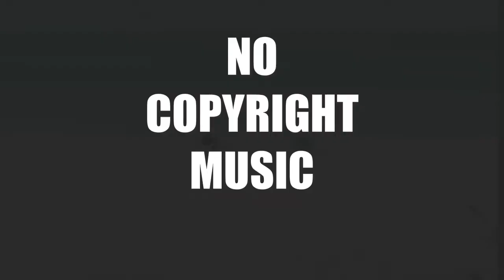Soundroll - Vacation beat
🪕Acoustic⛰Adventure🌊Ambient🧸Children☀️Chill🎄Christmas🎻Classical🇺🇸Country
🧊Downtempo🤖Electronic🎞Film🪗Folk🕺🏽Funk🦉Hip Hop🍿Holiday🌿Indie🎷Jazz📼
Lo-Fi Hip-Hop🎤Pop🤘Rock🍿Trailer🚨Trap🌎World Music

You can use this track for free  just give credit to the Author
copy the following description below